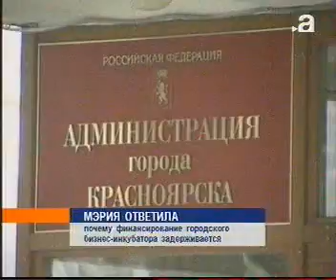afontovo 2901 033